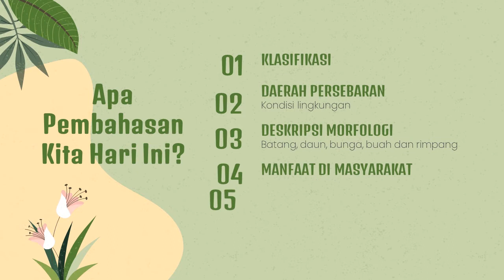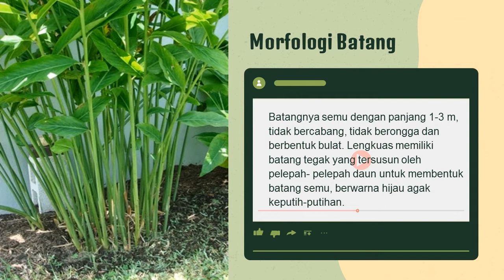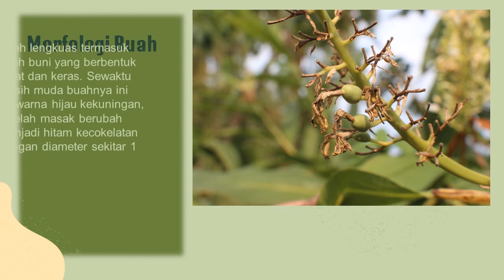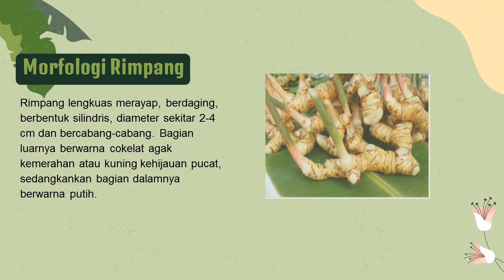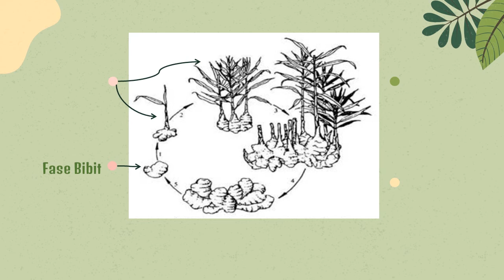Ayu Amelia 1908531045 Lengkuas